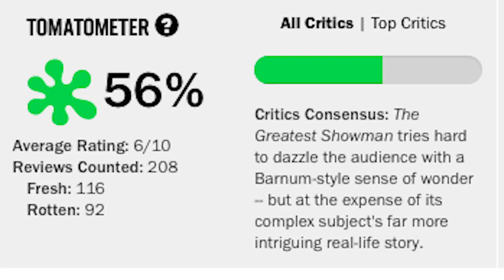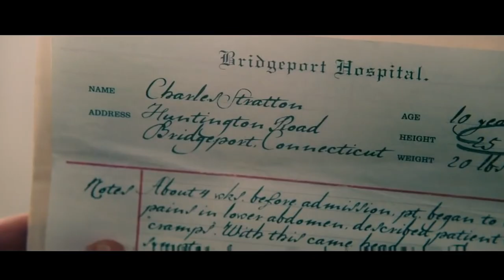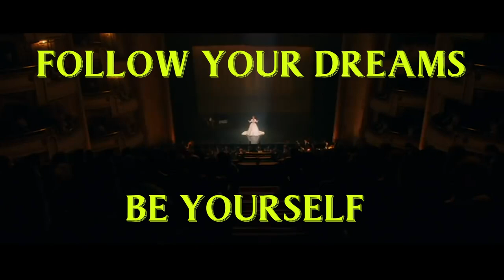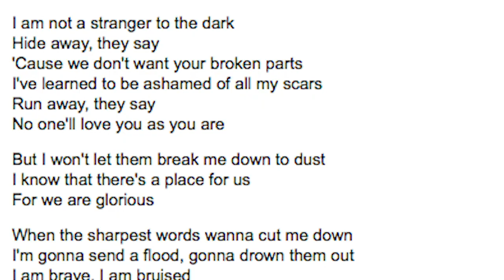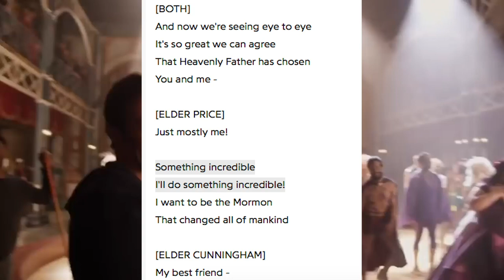The Greatest Showman ~ Justin's Town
But for real, this shoulda been Logan II: Visions.

Special Thanks to Michael Dubisz for doing the narration bit.

Clips Used from: The Greatest Showman, Good Time, La La Land, Les Miserables, How the Grinch Stole Christmas, The Oscars 2018, Call Me By Your Name, Blade Runner 2049, Logan
Music Used from: Spongebob Squarepants, Twin Peaks, How the Grinch Stole Christmas, The Greatest Showman, Polygon Dream